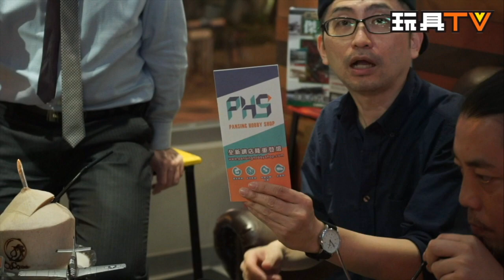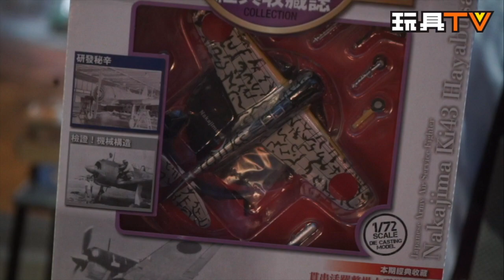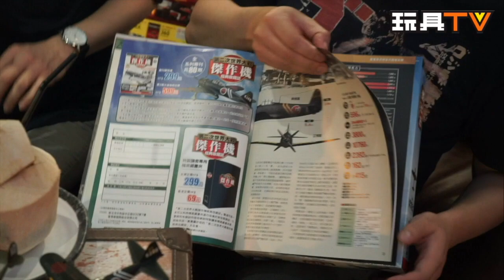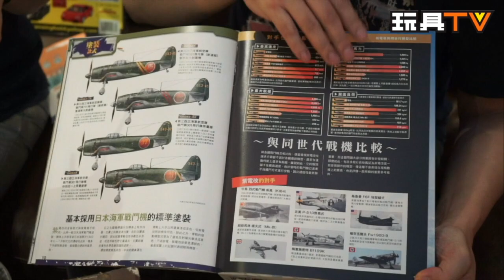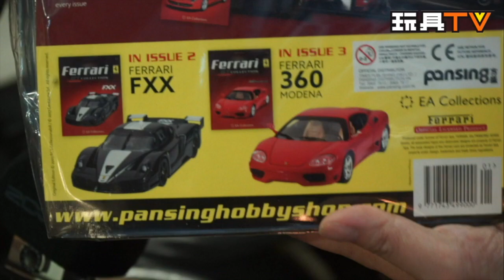TOYSTV S4 EP4 P4「爆玩具」DeAgostini 第二次世界大戰傑作機經典收藏誌 #1-10 Pansing Unbox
Program host: Douglas, Dio, Bryan Lo